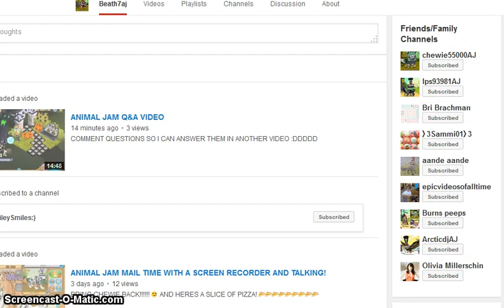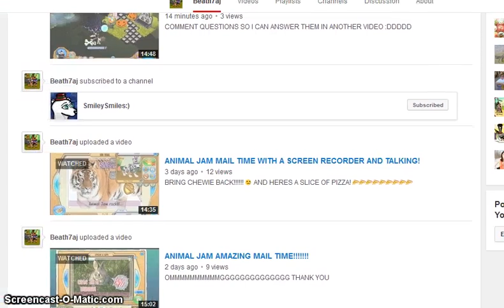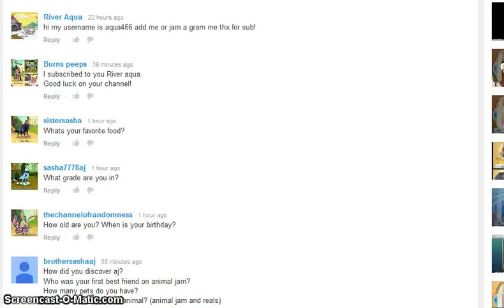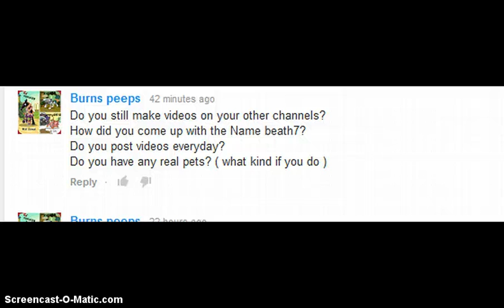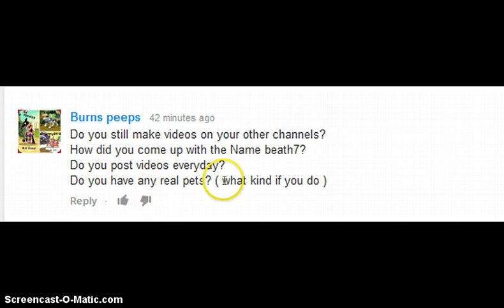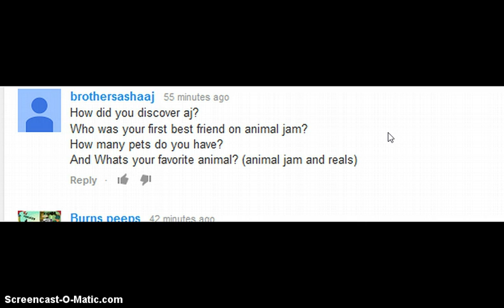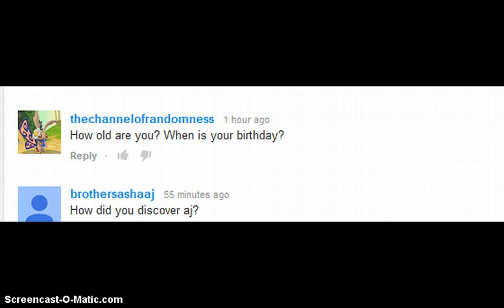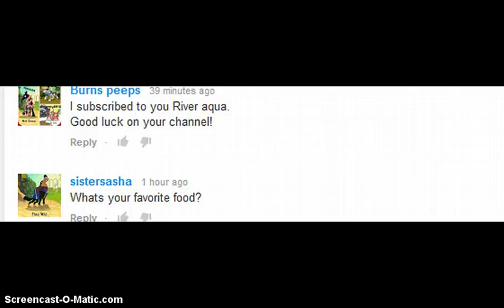ANIMAL JAM Q&A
Sorry it's uploaded a day late :T